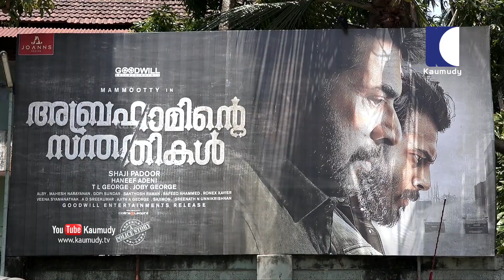Abrahaminte Santhathikal | Mammootty | Theatre Response after First Day First Show | Kozhikode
Abrahaminte Santhathikal (lit.: Children of Abraham) is a 2018 Indian Malayalam-language neo-noir action thriller film directed by debutant Shaji Padoor and written by Haneef Adeni. The film stars Mammooty, Anson Paul and Kaniha in the lead roles, while Tarushi, Yog Japee and Sijoy Varghese play the pivotal roles. Principal photography began on 5 January 2018 and ended in March. Gopi Sundar scores music to the film and editing is handled by Mahesh Narayan